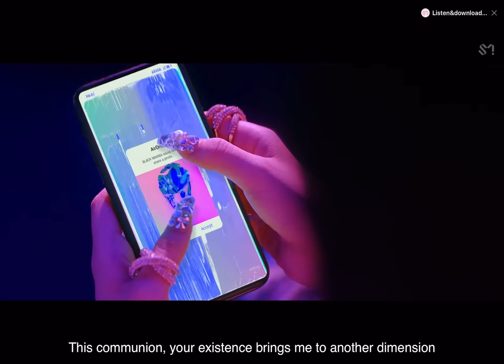aerie 둥지 ‘Black Mamba’ MV